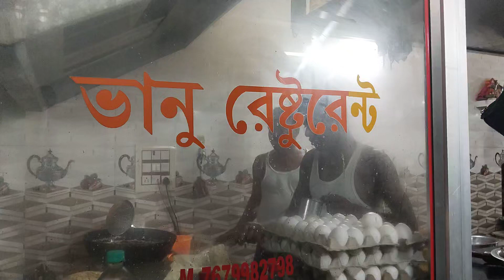ভানু Restaurant Reall Gate